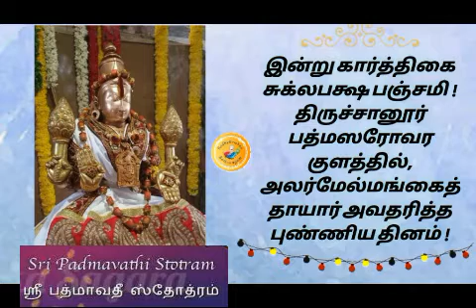SRI PADMAVATHI STOTRAM.....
TODAY PADMAVATHI THAYAR AVATHARA DHINAM. 🙏🙏🙏